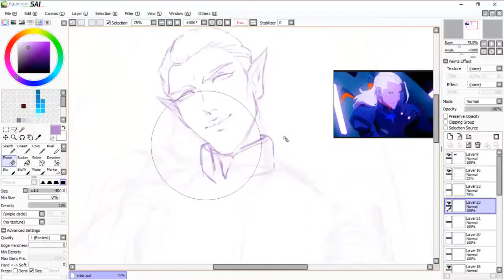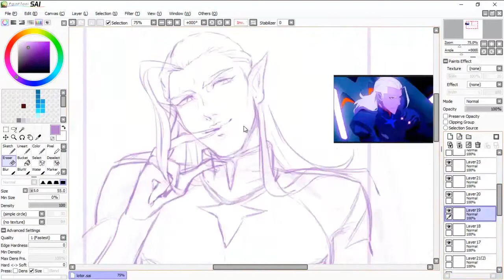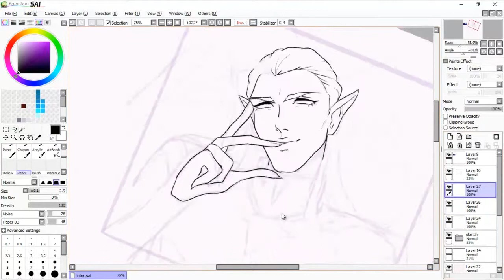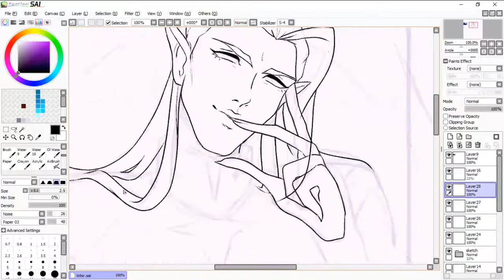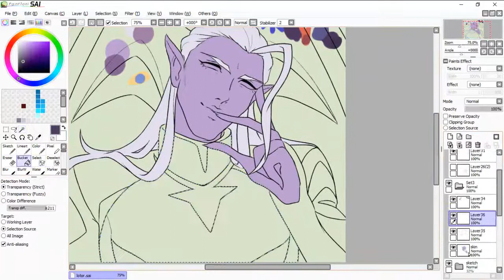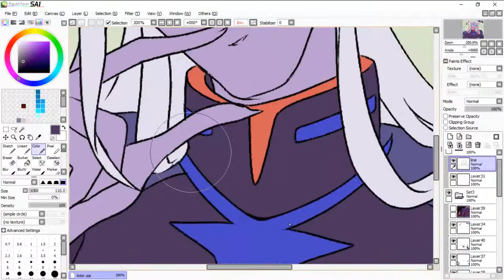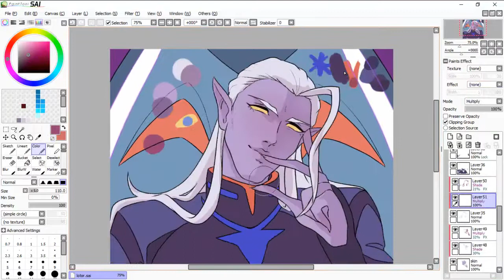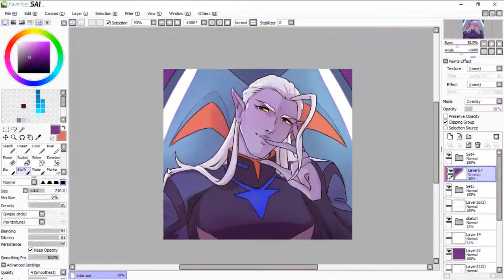[SpeedPaint] Voltron- Prince Lotor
he moves to the beat ..

The Way I Are ( Instrumental) - Timbaland

Moose - Ben Sound

For Your Entertainment ( Instrumental) - Adam Lambert